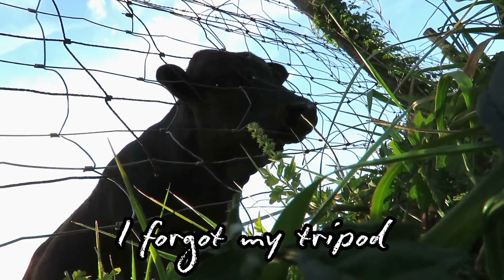Playing Banjo for Cows (Bulls!)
Cows love and appreciate music! They are gentle, intelligent beings and they deserve to live their full lives, unharmed by humans! Please, please, PLEASE have compassion and go vegan today!!!

Thank you ever so kindly!
Peace, Love, Empathy
~Christina